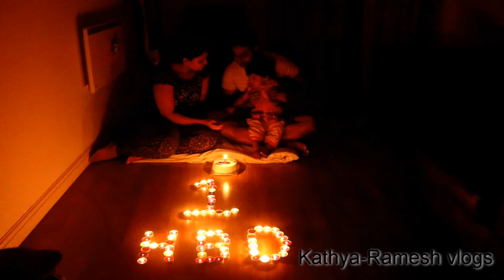SWEETMEMORIES / BEST OF 2019 / OUR FEW MEMORIES / ALL IN ONE / KATHYA-RAMESH VLOGS IN TELUGU